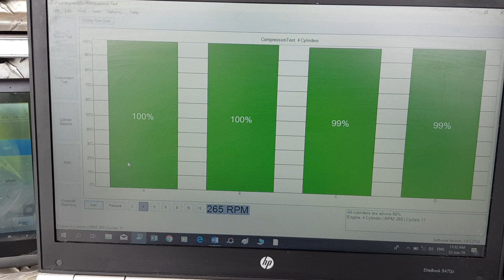Comprehensive pre purchase vehicle inspection Auckland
Attention Alan